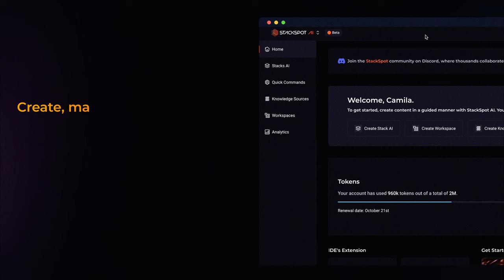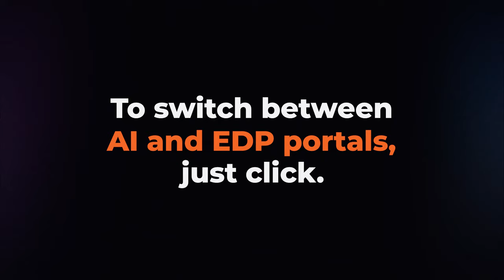StackSpot AI | What’s New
Now it's time to upgrade your StackSpot experience. Check out the launch of new features that facilitate and uncomplicate developers' routines, bringing more productivity and assertiveness to their work.

What's new on the developer platform?

➡️ Personal Content Feature

➡️ Specific Knowledge Sources as Default

➡️ New IDE Interface

➡️ Improved Filter Options

➡️ Platform Switch Button

➡️ Intuitive Sidebar and Menu

➡️ Asynchronous Upload

Find out the details of the new features in the StackSpot documentation

@stackspot - LinkedIn | Instagram